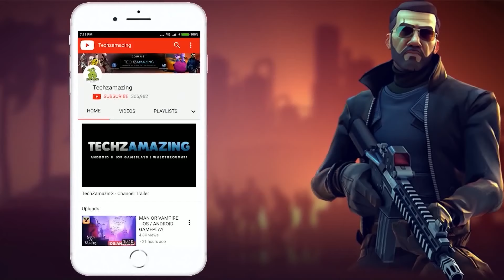Game of Thrones Beyond the Wall - New Update Gameplay (Android, iOS)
Game of Thrones Beyond the Wall new update is coming soon on both Android and iOS. You can download from  Google Playstore and iOS Apple Appstore.

Game Mode: Online
Size     : 2.20 GB
Device   : One Plus 8T

▬▬▬ Description ▬▬▬
Game of Thrones Beyond the Wall ™ new version testing is about to start.

BRAND-NEW COMBAT DESIGN
Leave the war-chess system and reduce operation complexity with this brand-new combat system. Improve your combat strategy, discover special abilities for each hero and lead your squad to intense battles. Keep in mind that one squad won’t fit all battles!

BUILD Your ultimate Game of THRONES squad
Assemble your Westeros squad by collecting various versions of fan-favorite characters such as Jon Snow, Daenerys Targaryen, Melisandre, Jaime Lannister, and many new heroes straight from this unique storyline. Upgrade, equip and take your squad beyond the Wall in an epic journey against worthy foes! Each raid across the Wall will reward you with resources to create and improve your ultimate squad.

DISCOVER A NEW STORY CAMPAIGN
Embark in this new Game of Thrones adventure happening 48 years before the events of the TV show. Lord Commander Brynden Rivers disappeared while ranging beyond the Wall and it is up to you to find out what happened to him. Discover mysteries and unique atmosphere of this never-seen-before Game of Thrones story, which will take you across a large map in an epic quest beyond the Wall.

TEST YOUR SKILLS IN PVP COMBAT
Gather your squad and aim for the top of the leaderboard as you battle against other players in different PvP systems. Show your power against the greatest Game of Thrones squads!

TAKE DOWN BOSSES TOGETHER
Form a Battalion with friends and other commanders to take down Bosses threatening your defenses. Help each other to speed up growth of heroes. Defeat giants, wild beasts, and more to gather precious loot.